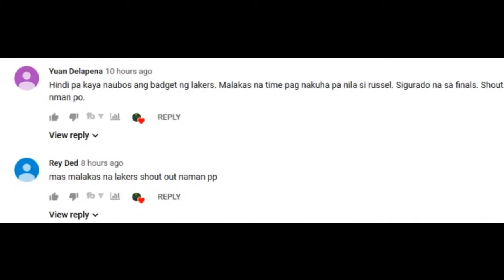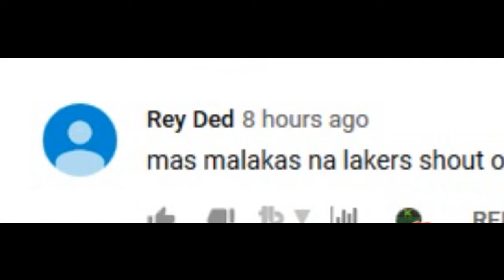Golden State Warriors may New SECRET WEAPON!? Vs Lakers?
Golden State Warriors may New SECRET WEAPON!? Panoorin!  Panlaban sa Lakers?